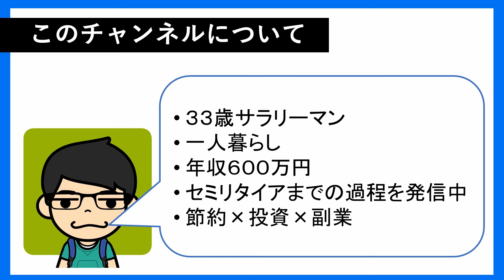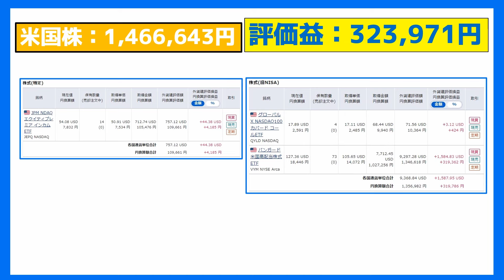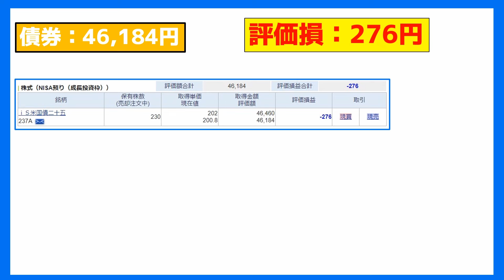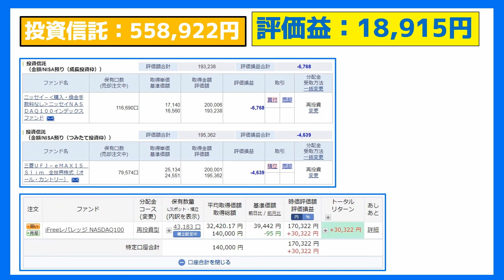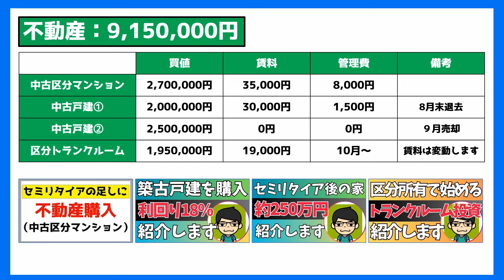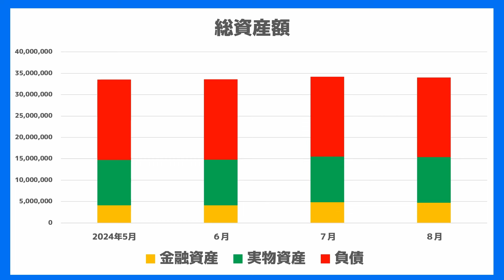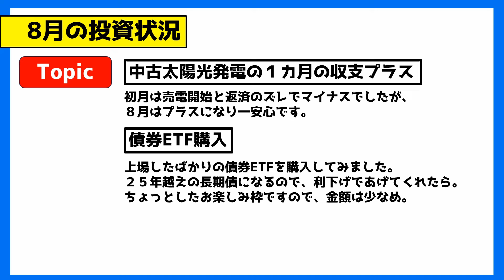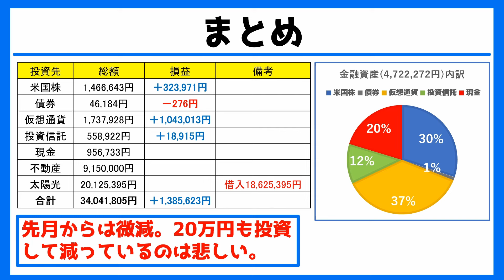【2024月8月】セミリタイアを目指す年収600万円リーマンの資産公開【米国株／仮想通貨／投資信託／不動産／太陽光】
今回の動画は、８月の資産公開動画になります。
８月は色々ありましたが、あまり資産は変わりませんでした。

2019年からセミリタイアを目指し始めた、独身サラリーマン。